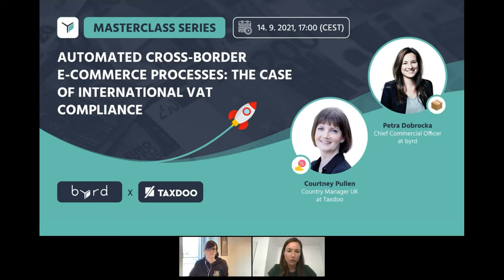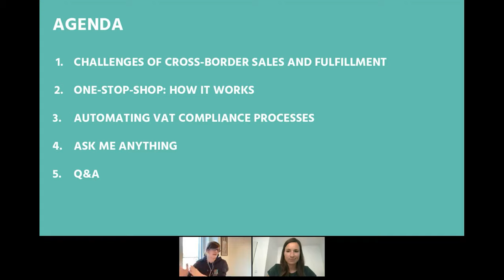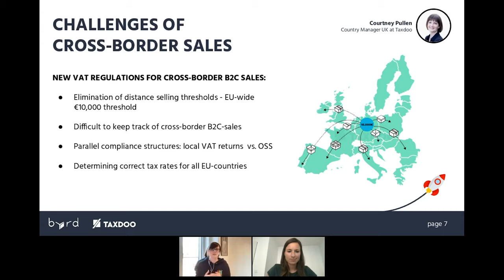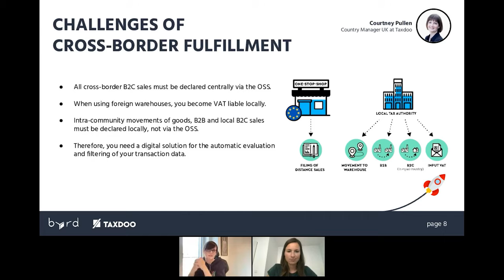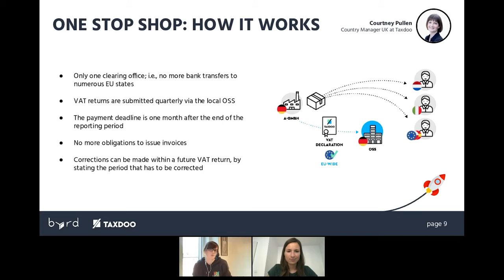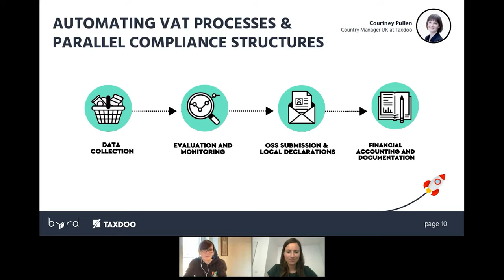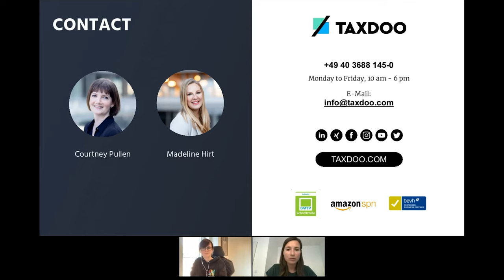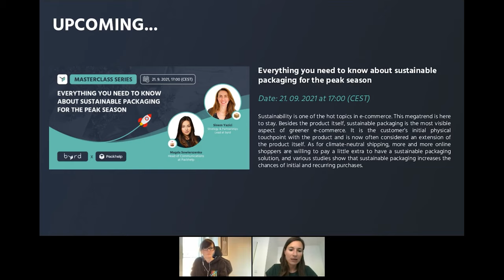International VAT Compliance: Automated Cross-border E-Commerce processes - Webinar byrd x Taxdoo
Value-added tax (VAT) applies to the provision of all goods and services and is an integral part of selling online. This is why VAT compliance is a key issue for e-commerce merchants. Due to frequent regulatory changes and the high number of individual transactions that need to be processed to be VAT compliant, automation is key when designing cross-border e-commerce processes.

Watch the re-live of the webinar collaboration of byrd x Taxdoo and learn about:

- The changes of VAT regulations in the European Union from July 1st, 2021
- The main challenges of cross-border sales
- The main challenges of cross-border fulfillment
- What is the One-Stop-Shop (OSS)
- What are the advantages of the OSS
- What is the Import One-Stop-Shop (IOSS)
- How you can automate VAT processes and parallel compliance structures

This webinar was the first of 5 in byrd’s masterclass series in which we’ve welcomed experts from various fields of e-commerce to give their take and practical tips on how to prepare for the peak season.

ABOUT BYRD:

We are a tech-driven third-party logistics and fulfillment company on a mission to revolutionize the logistics industry.

By building a pan-European fulfillment network with experienced and qualified logistics service providers, we offer online retailers access to scalable fulfillment services that enable growth and bring online retailers closer to their customers. This helps businesses to meet and exceed the expectations of their customers with regard to shipping, therefore ensuring customer satisfaction. This is made possible by combining the synergies of our international fulfillment network and the cloud-based all-in-one fulfillment software that integrates with leading e-commerce systems, offering maximum automation and transparency.

We aim to provide a powerful fulfillment solution for e-commerce that empowers online retailers to grow their businesses and enables them to fulfill their potential.